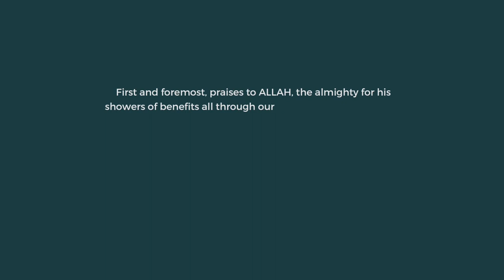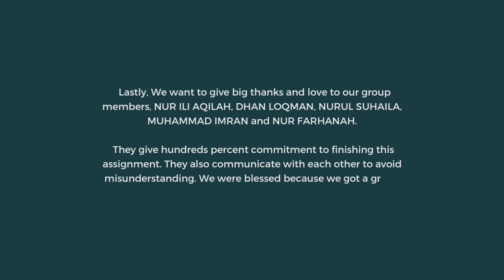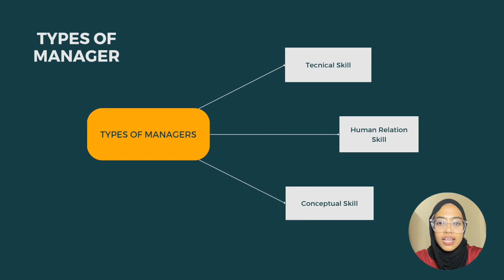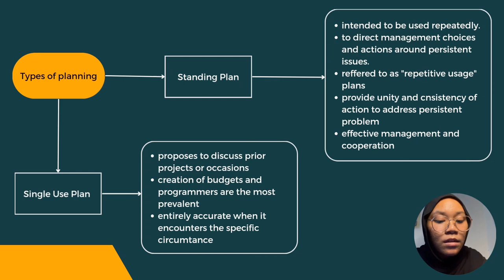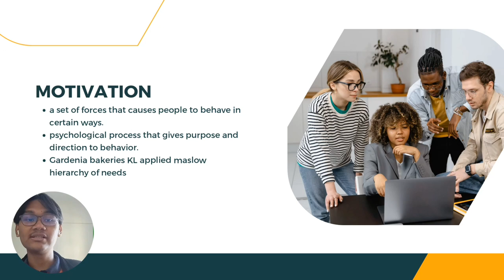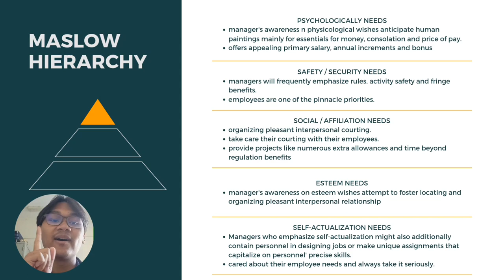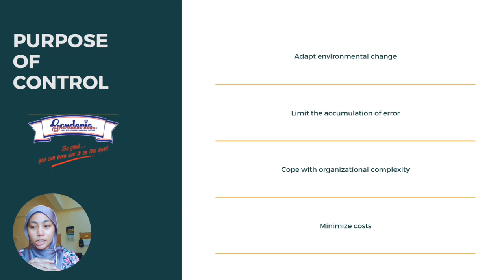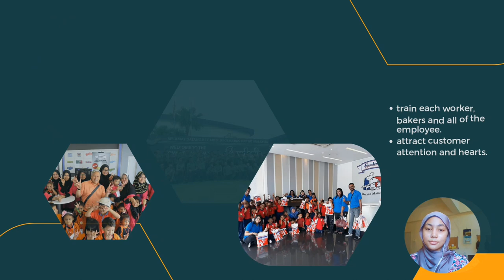GROUP ASSIGNMENT ~ MGT 162 (AC1201H GROUP 5) | GARDENIA BAKERIES SDN. BHD.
UiTM CAWANGAN PERAK KAMPUS TAPAH
FACULTY OF ACCOUNTANCY  - (AC1201H)

Presenting to you group assignment for Fundamentals of Management (MGT 162)
Management in Gardenia Bakeries Sdn. Bhd.
Presentors :
NURUL SUHAILA BINTI YUSOF

NUR ILI AQILAH BINTI IBRAHIM

MUHAMMAD IMRAN BIN MOHD SYAFID

DHAN LOQMAN HAKIM BIN AHMAD BULKIA

Lecturer :
DR. AZURA BINTI ABDUL RAHMAN